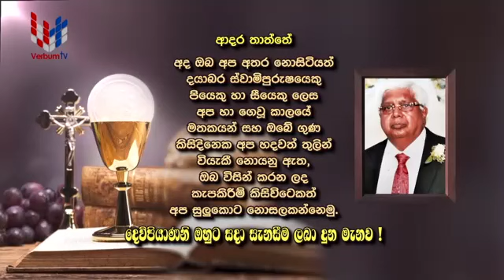DAILY MASS SINHALA (සතියේ දින දිව්‍ය පූජාව) - 02 09 2021